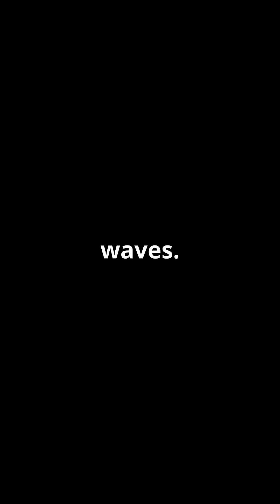Why No Bridge Connects New Zealand's Islands?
Ever wondered why there’s no bridge connecting New Zealand’s North and South Islands? In this captivating YouTube Short, we dive into the reasons behind the absence of a bridge over the Cook Strait! Discover the challenges of its incredible depth (over 220 meters), the fierce weather conditions with extreme winds and waves, and the seismic activity from nearby fault lines.

With astronomical costs in mind, find out why ferries remain the affordable and reliable choice for island travel. Join us on this exciting journey and learn something new about one of nature’s intriguing engineering mysteries!